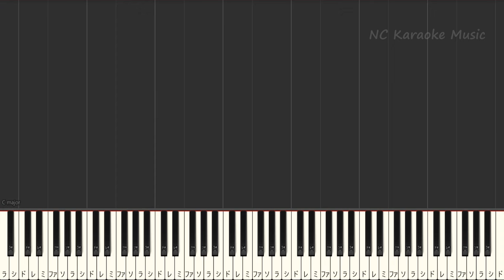【カラオケキー下げ-2】ハッピー☆ブギ【ガイドメロディあり 歌詞 ピアノ ハモリ付き フル full】音程バー（オフボーカル 別動画）朝ドラ『ブギウギ』主題歌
『カムカムエヴリバディ』NHK連続テレビ小説、朝ドラ主題歌